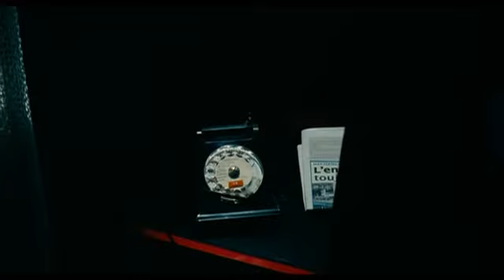Clip 1 EL HAVRE VOSE